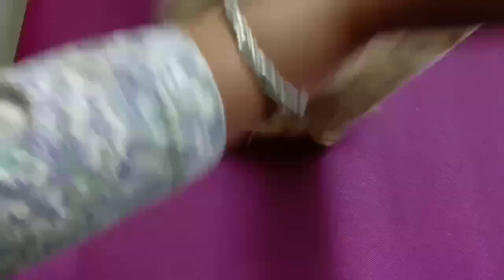कैची की धार को तेज करने का सबसे आसान तरीका / How to Sharpen Scissors at Home - Monikazz DIY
Today I am sharing very easy method to sharpen scissors at home.

If you liked this videos of scissor sharpen technique then please Like it, Share It.